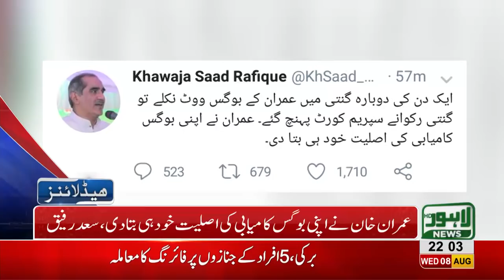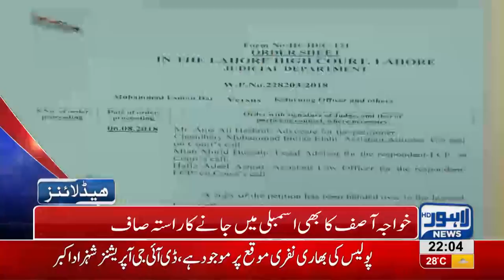10 PM Headlines Lahore News HD 8 August 2018